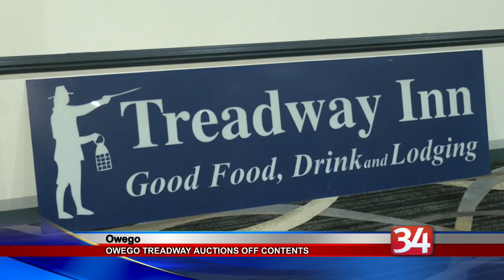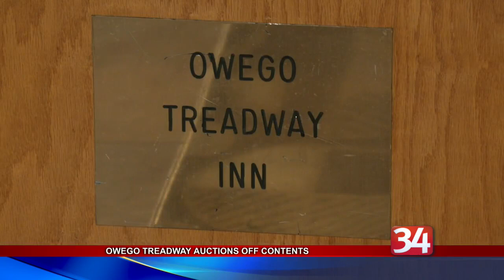Owego Treadway auctions off contents